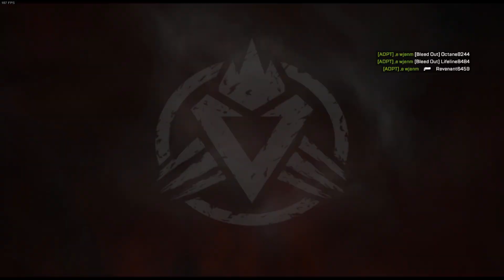clutch 5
wingman skin slaps